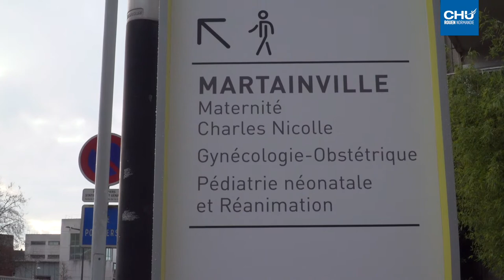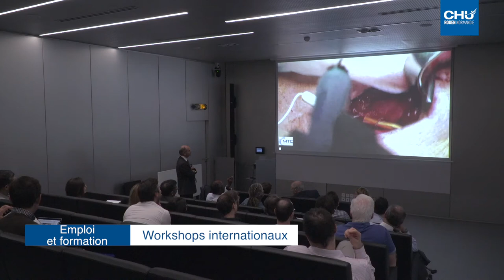Infos du 10 au 23 décembre 2018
- Une journée portes-ouvertes à la maison d’accueil hospitalière « La Source »,
- Une nouvelle signalétique extérieure au service des patients et visiteurs,
- La remise d’un chèque du Crédit agricole à la Fondation Charles Nicolle Normandie,
- Des workshops internationaux au Medical training and testing center du CHU de Rouen.

Réalisation : Direction de la communication
Journaliste : Mathilde LAPOTRE
Cameraman : Christophe DUVAL
Monteuse vidéo : Jennifer LIOT